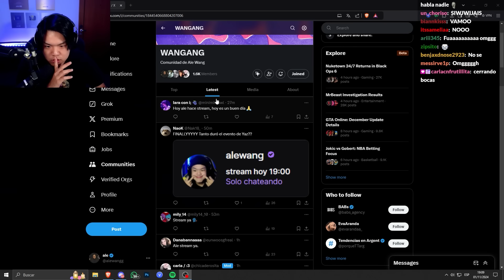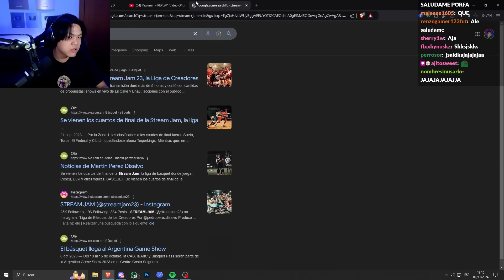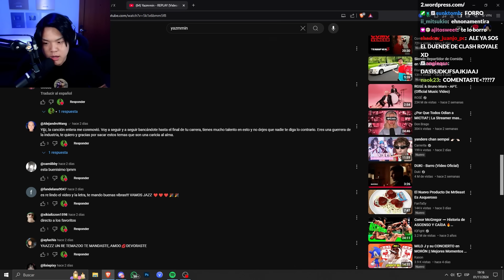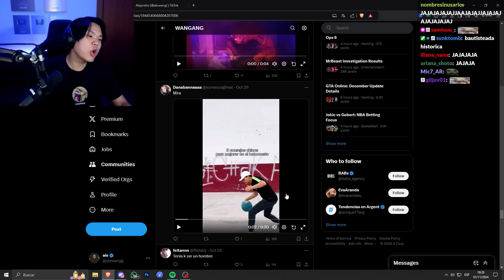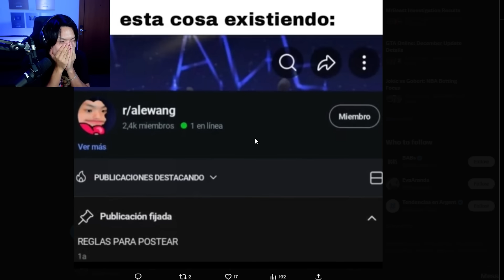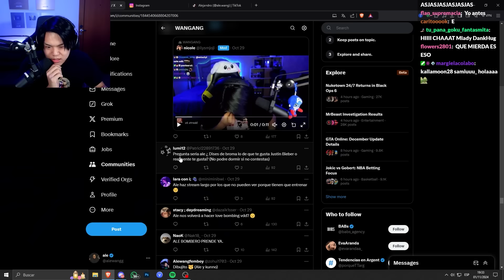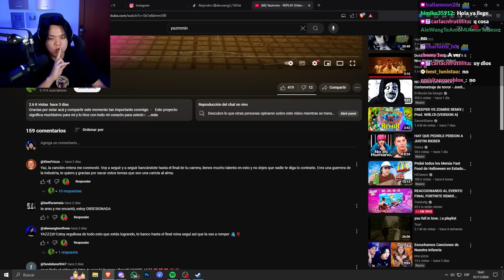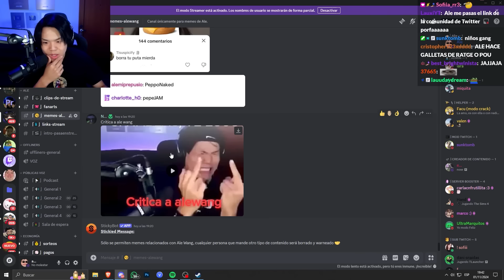quién encontró esto? | PASA EN STREAM #25